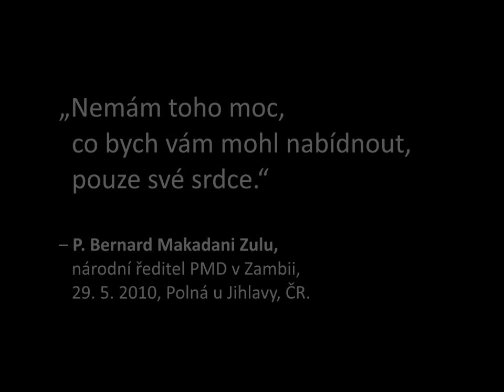AMBUYE NDIFE ANA ANU (Pane, my jsme Tvé děti)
Tuto píseň zpívají bohoslovci v seminářích, řeholní sestry a další lidé v Zambii. Naučil nás ji P. Bernard Makadani Zulu, národní ředitel Papežských misijních děl v Zambii, který se účastnil 8. celostátní misijní pouti a 5. misijního dne dětí v Polné u Jihlavy 29. května 2010.

Fotografie ze Zambie pořídil P. Jiří Šlégr v roce 2009.